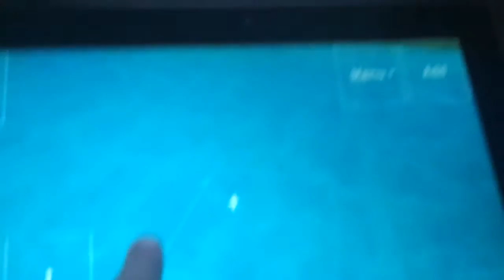Zwembad maken vlog 115